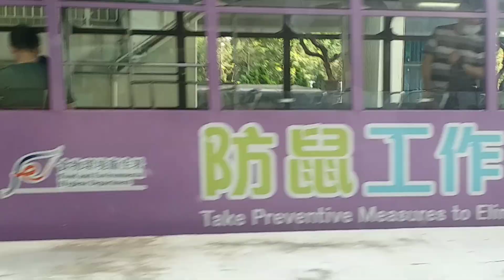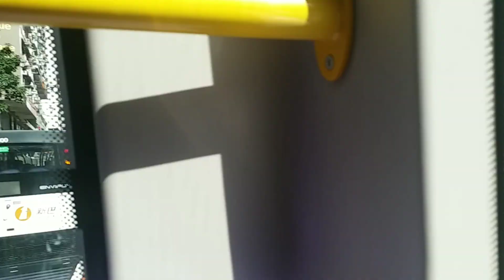tinhau to admiralty hongkong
Very nice view in hongkong